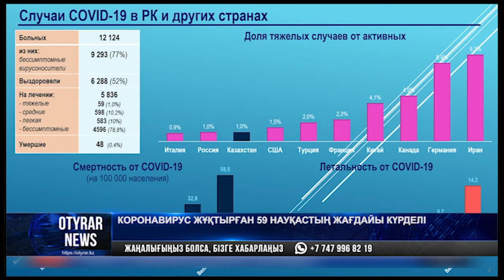Министр: Коронавирус жұқтырған 59 науқастың жағдайы күрделі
Елімізде коронавирус жұқтырған 59 науқастың жағдайы күрделі. Денсаулық сақтау министрі Орталық коммуникация алаңында өткен брифингте осындай мәлімдеме жасады. Күні бүгінге дейін елімізде 12 мыңнан астам адамда СОВИД-19 диагнозы расталған болса, оның 7 мыңға жуығы қауіпті індетті жеңген. Қазіргі таңда  5800-ден астам адам емделіп жатыр. 4500 науқаста аурудың ешқандай белгілері жоқ.
Министр осылайша коронавирус жұқтырған бірақ бұған дейін негізгі ауру диагнозы болғандар СОВИД-19-дан қайтыс болғандар тізіміне енбейтінін айтты. Карантин шаралары жеңілдегеннен кейін науқастар саны бірден артқан. Сондықтан Біртанов барша ел азаматтарын санитарлық-нормалық талаптарды сақтауға шақырады. Айта кетейік, соңғы мәліметтер бойынша елімізде қауіпті індеттен тағы 4 адам көз жұмды.